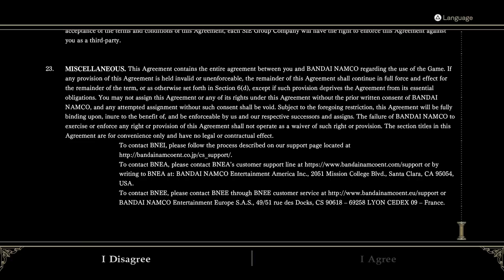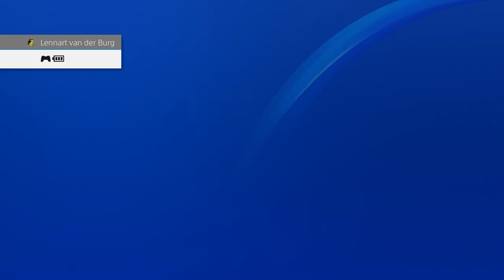ZWEEPSLAGEN EN FONDUE-ONGELUKJES || SOUL CALIBUR 6 REVIEW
Mark en Rámon slijpen deze week hun dolkjes, want ze stappen in de ring van Soul Calibur 6! In deze Japanse fighting game knokken de Twee Players met Jan van Halst, bashen ze Jan Jaap van der Wal en maken ze een überslechte Hitler na in Soul Calibur's character creator.

Soul Calibur 6 is verschenen voor de Playstation 4, Xbox One en PC. De game kreeg overal hoge cijfers, maar of Mark en Rámon er ook zo enthousiast over zijn…?